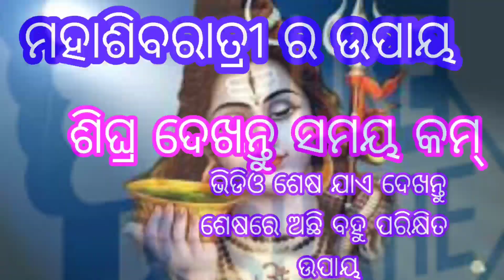ମହାଶିବରାତ୍ରୀ ର ଉପାୟ। ଶିଘ୍ର ଦେଖନ୍ତୁ ସମୟ କମ୍।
our channel video tantra mantra yantra devi sakti. Devi kripa. ayurvedic tree benefits. grah dosh. gruha Bandhan. grah samasya. bhoot Pret badha.ପ୍ରତୈକ ସମସ୍ୟା ର ସମାଧାନ ପାଇଁ ଯୋଗାଯୋଗ କରନ୍ତୁ contact